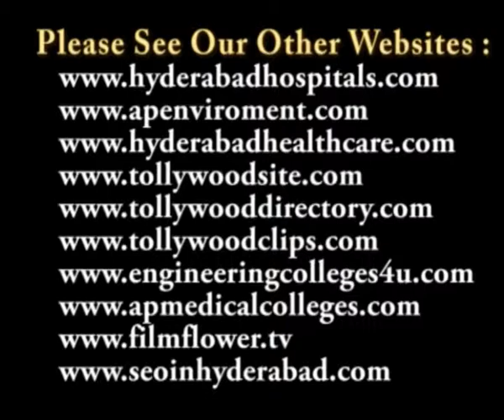Surabhi 125 years Celebrations Grandly Closed at Telugu Lalitha Kalatoranam Hyderabad Drama Video 4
at Telugu Lalitha Kalatoranam Hyderabad